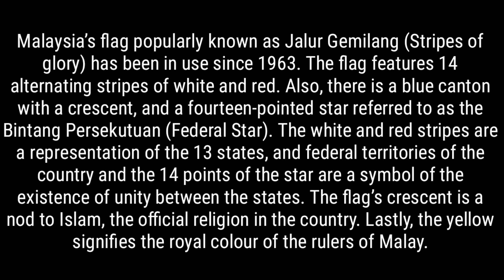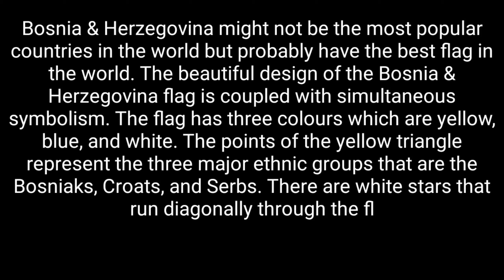TOP 10 MOST BEAUTIFUL FLAG IN THE WORLD